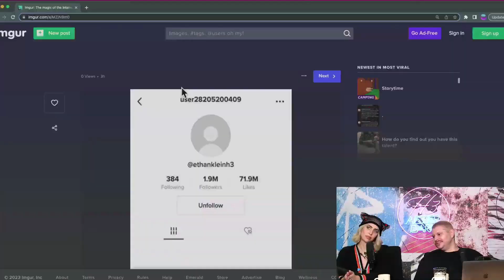H3's Ethan Klein PERMA BANNED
Clipped from After Dark 94, featuring Ethan and Hila Klein